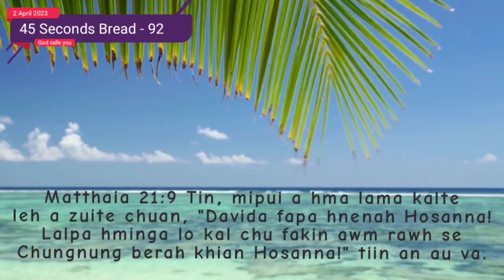45 Seconds Bread 92 - Hosanna